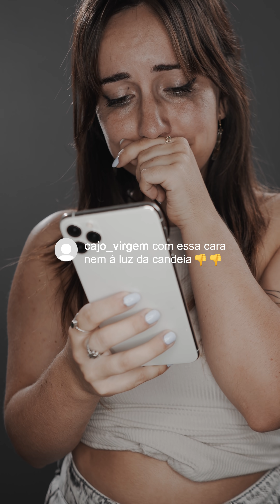GANDIM - Influencer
Mais em breve. Subscreve o canal e fica atento.
Dá like, activa o sininho e envia nudes.
Prraaaaa.

--- CRÉDITOS E QUÊ

GRAVAÇÃO E PRODUÇÃO // Filipe Survival
MIX E MASTER // Filipe Survival

Official Music Video by GANDIM performing "Influencer"